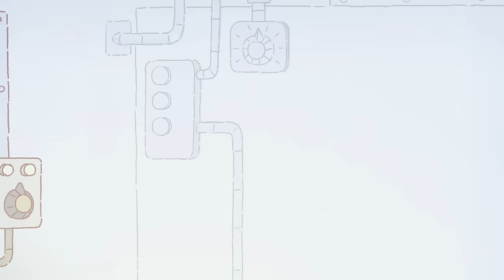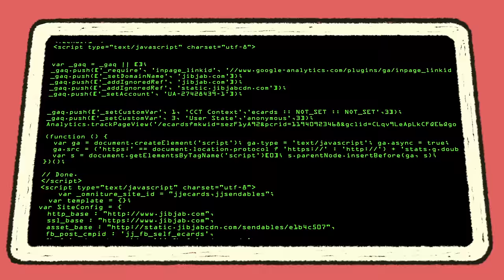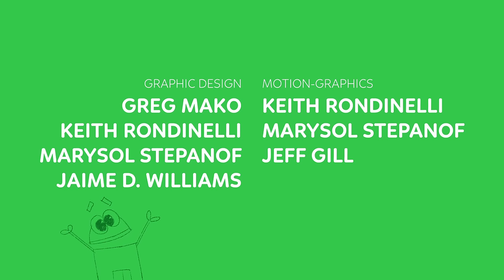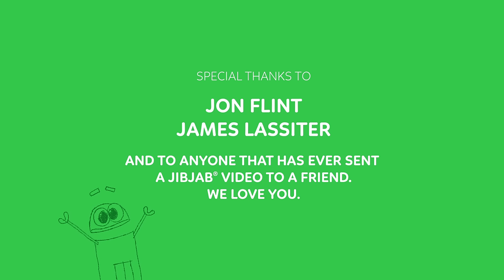"Professions" - StoryBots Super Songs Episode 9 | Netflix Jr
What will you be when you grow up? Learn about some cool careers - like architect, firefighter, teacher, veterinarian and computer engineer - in this episode of "StoryBots Super Songs."